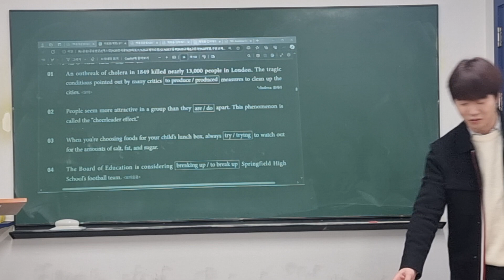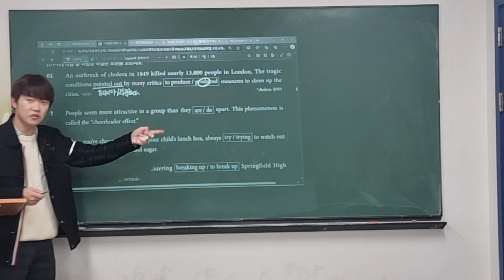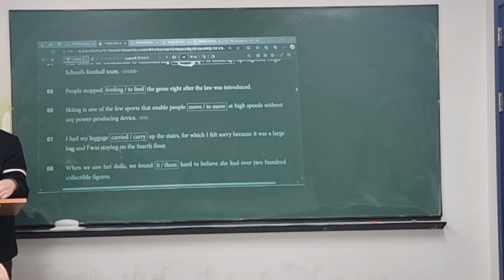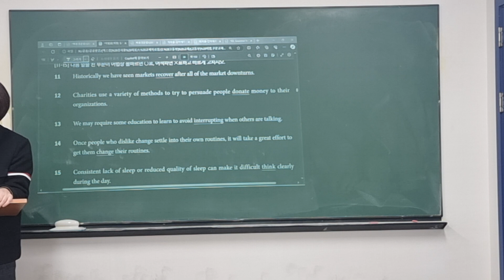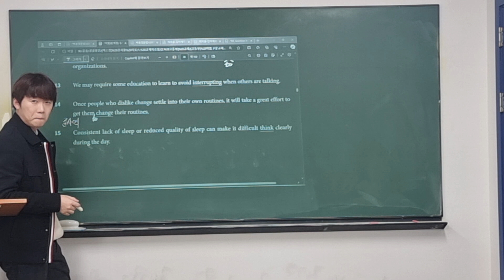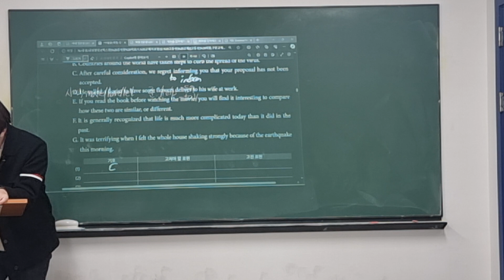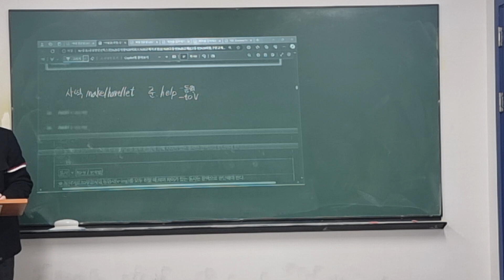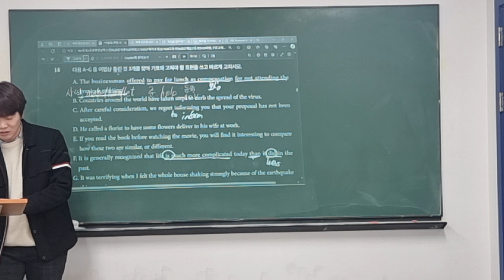240103 고2MX1 Grammar 건우T 2/3